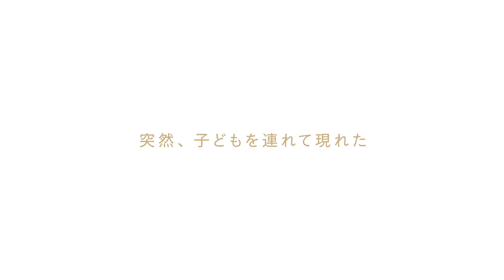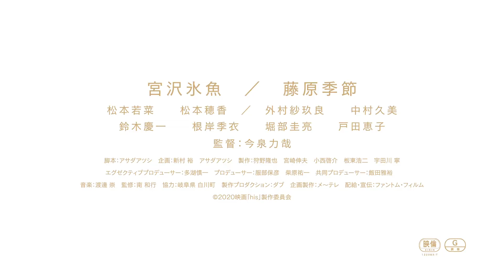宮沢氷魚 映画初主演！映画『his』予告編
映画『his』予告編

監督：今泉力哉
出演：宮沢氷魚、松本若菜、松本穂香、鈴木慶一、根岸季衣、堀部圭亮、戸田恵子

同性カップルが周囲の理解を得るため奔走する姿を描いた人間ドラマ。LGBTQの人々が直面する社会の偏見や法的問題が盛り込まれている。

ゲイだと思われるのが嫌でひっそりと生活している井川迅（宮沢氷魚）の前に、13年前に別れた恋人の日比野渚（藤原季節）が6歳の娘・空を連れて現れる。迅はしばらくここで住まわせてほしいと言う渚に戸惑うが、空は迅に懐き周囲の人々も三人を優しく見守るようになる。ある日渚は、娘の親権を妻と争っていることを明かし、長年抑えてきた迅への思いを告白する。